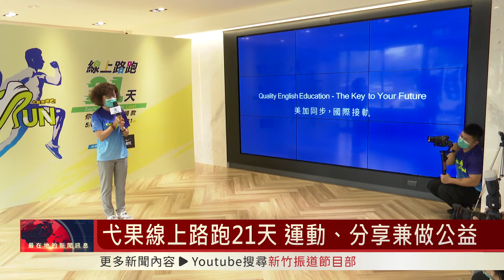弋果線上路跑21天 運動、分享兼做公益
國內疫情嚴峻，多運動保持身體健康就更重要了！弋果美語在這次就特別將原本規劃的公益路跑，改為「Eagle Run線上路跑21天」活動，除了持續鼓勵孩子運動外，也要透過活動響應公益。